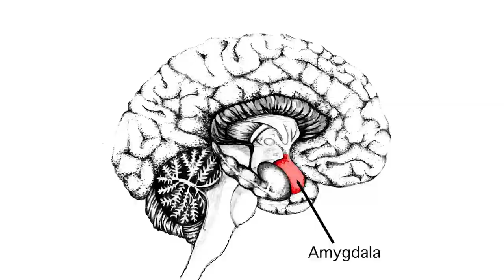Are you STRESSED by what's happening in UKRAINE? I am using these techniques to manage it.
Raising Mental Health Awareness- Some tips and hints for how to manage anxiety.